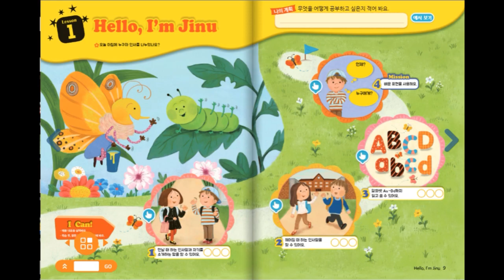3학년 영어1단원 훑어보기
3학년 영어 1단원 첫페이지를 함께 읽어보세요.
알파벳 A,B,C,D도 따라 말해보세요